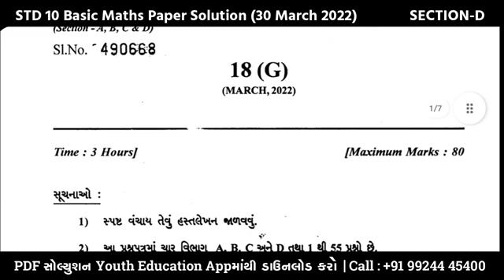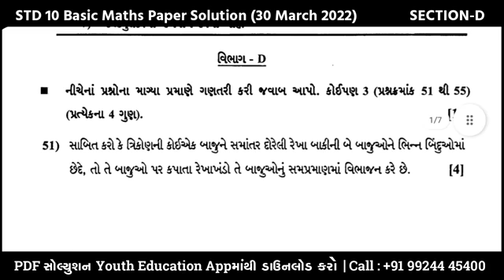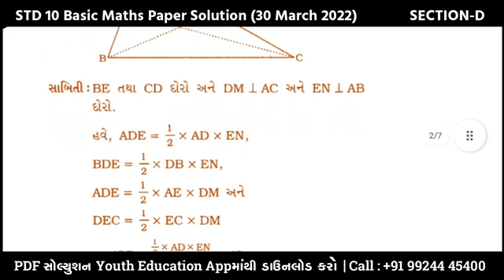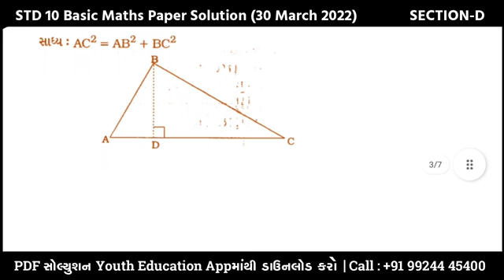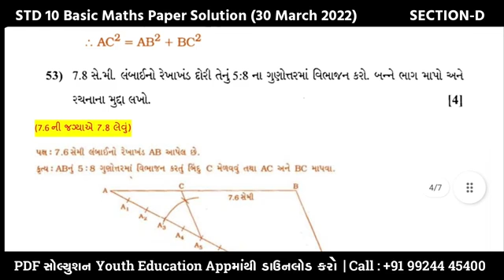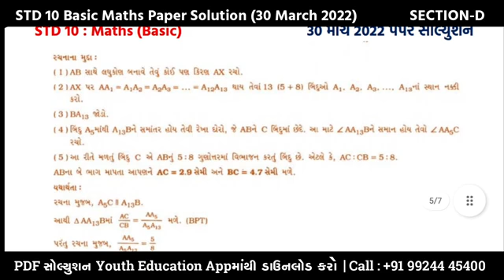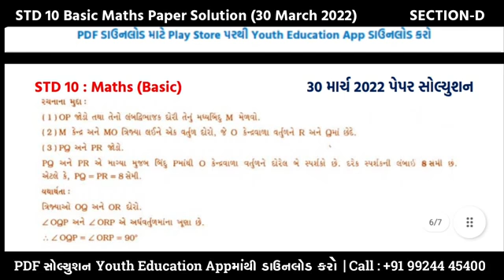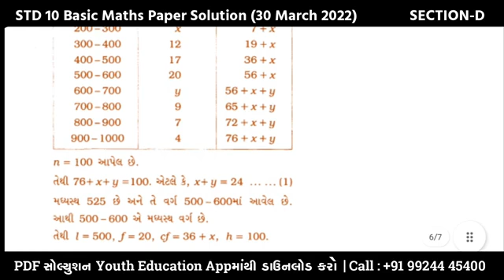March 2022 Maths Basic Paper Solution Dhoran 10 Ganit Section D Solution 28 March 2022 solution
STD 10 Board Exam 2022 Maths Basic Paper Solution, STD 10 Maths Basic IMP Question 2022, STD 10 Board Paper 2022
Topics covered in this video :
STD 10 Maths Basic Paper Solution 2022 March
STD 10 Maths Basic Paper Solution 2022 80 Marks
STD 10 Maths Basic Board Exam Paper Solution 2022
STD 10 Maths Basic March Board Exam Paper Solution 2022

Other Related Search Queries :
STD 10 Maths Basic Paper Solution 2022
STD 10 Maths Basic Paper Solution 2022 80 Marks March
March Board Exam STD 10 Maths Basic Paper Solution 2022
Board Exam Paper Solution 2022 STD 10 Maths Basic
Dhoran 10 Maths Basic Board Exam Paper Solution 2022
STD 10 Maths Basic Board Exam Paper Solution March 2022
STD 10 Maths Basic Paper Solution 2022 28 March 2022
STD 10 Maths Basic Paper Solution March 2022
STD 10 Maths Basic IMP Question 2022 Vibhag A, Vibhag B, Vibhag C and Vibhag D.

std 10 maths paper solution,std 10 march 2022 paper solution,Maths basic paper solution,
gujarati board paper solution

std 10 Maths basic march 2022 paper solution
class 10 Maths basic march 2022 paper solution
std 10 paper solution
march 2022 paper solution
28 march 2022 Maths basic paper solution